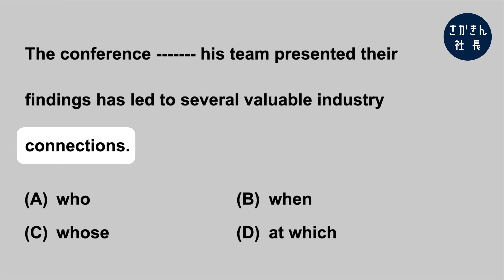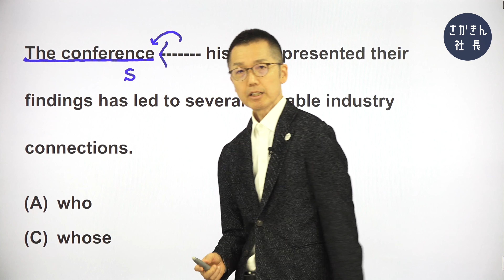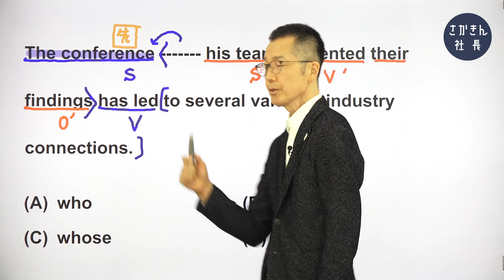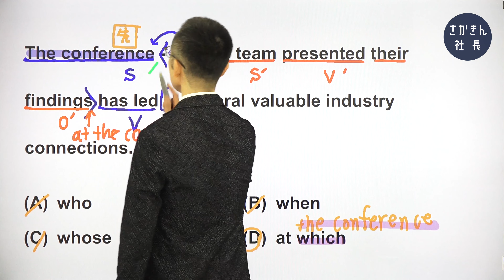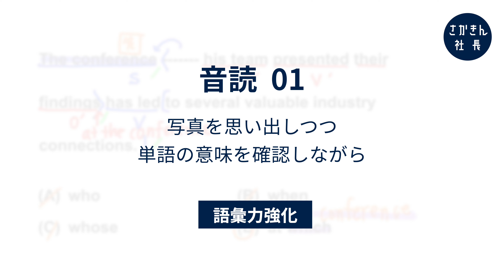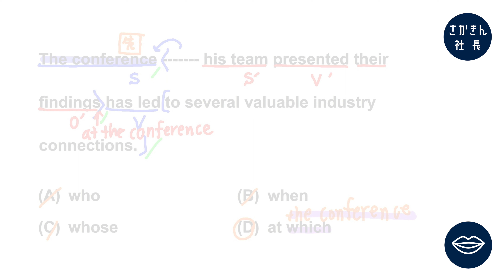【TOEIC対策】「見る1000」第388問 ☞ ◯◯な会議は。関係詞の判別問題。〔①単語→②文法→③音読〕でPart5を完全攻略。